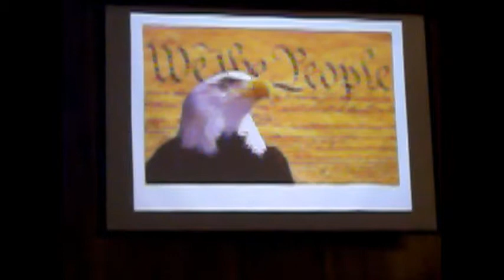Great Expectations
Patriotic Human Video to Steven Curtis Chapman's song "Great Expectations"